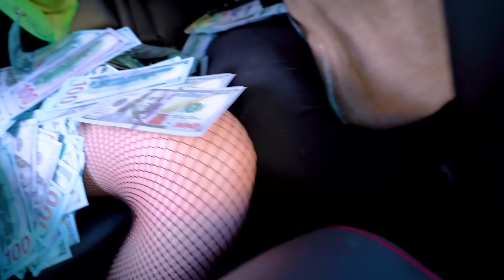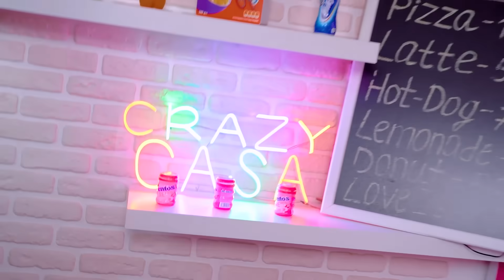Apaixonei-me Por um Criminoso | Situações Engraçadas Com um Namorado Malvado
As filhas de pais rigorosos, que seguem as regras a vida toda, realmente querem quebrá-las em algum momento. Então, por que não começar com o namorado mau? Afinal, os criminosos muitas vezes acabam se tornando verdadeiros crushes! Mas o que acontecerá com uma boa garota durante tais aventuras - ela arruinará a vida ou começará uma nova?